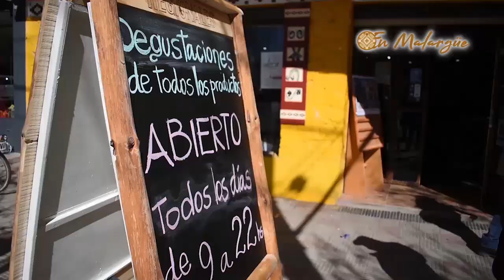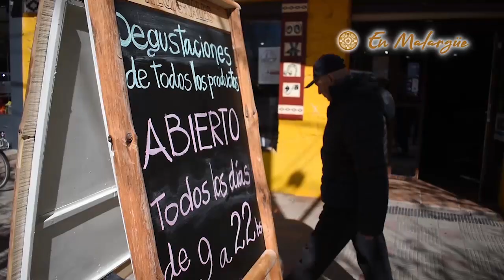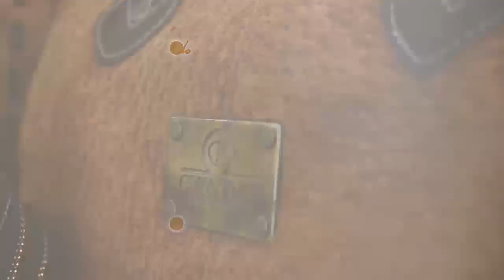Rincones del SUR del Mundo TV Programa N 5.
En  este  programa  mostramos  las  bondades  del  Hotel  Termas  de  Panimavida  y    Raftig en  Rio  Atuel  Valle  Grande en  San Rafael.-.-